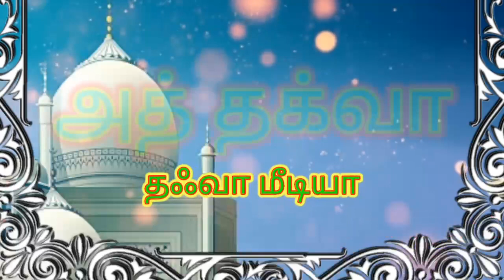பாகம் 7 ஷிர்க் என்ற மிகப்பெரிய பாவத்தை பாவத்தை விட்டு விலகிக் கொள்வோம்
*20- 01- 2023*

             *ஜும்ஆ  பயான்*

                    *தலைப்பு:-*

பாகம் 7

 *ஷிர்க் என்ற மிகப்பெரிய பாவத்தை பாவத்தை விட்டு விலகிக் கொள்வோம்*

*உரை:-*
              *மௌலவி*
            *அல்ஹாஃபிழ்*
      *N. அலி அக்பர் உமரி* .
                       அவர்கள்

*வெளியீடு:*
                     *அத்தக்வா*
                  *பள்ளிவாசல்*
                    *திருச்சி - 17*.